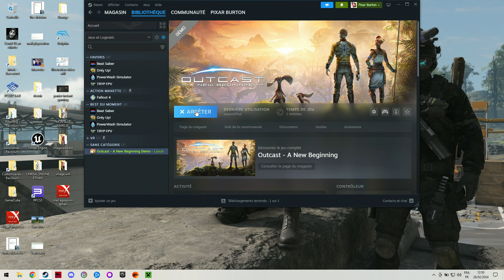OUTCAST A New Beginning | Démo avec Laptop GP66 RTX 3070 qui lutte